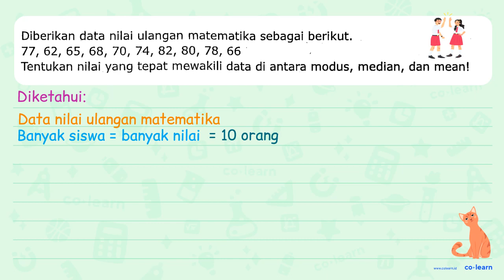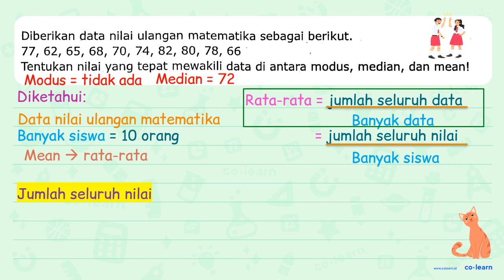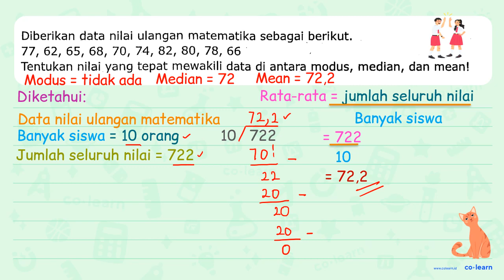Diberikan data nilai ulangan matematika sebagai berikut; 77 , 62, 65, 68, 70, 74, 82, 80, 78, 66 ...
Diberikan data nilai ulangan matematika sebagai berikut; 77 , 62, 65, 68, 70, 74, 82, 80, 78, 66 Tentukan nilai yang tepat mewakili data di antara modus, median, dan meanl

Topik atau Materi: Menyelesaikan Masalah Statistika - Statistika 6 - Statistika - Matematika Kelas 6 SD -

00:00 : Bedah Soal
01:00 : Konsep, rumus dan pengertian Menyelesaikan Masalah Statistika
01:18 : Langkah penyelesaian soal
04:55 : Jawaban akhir
05:25 : Penutup